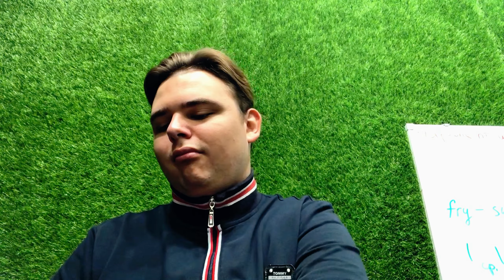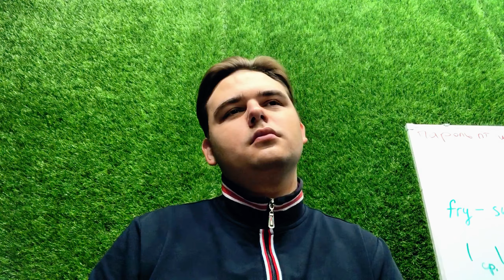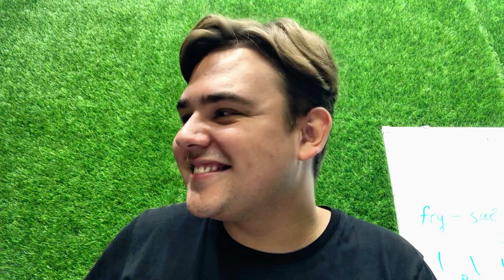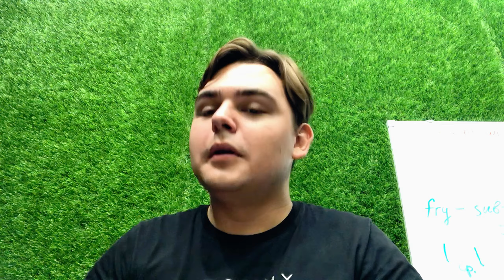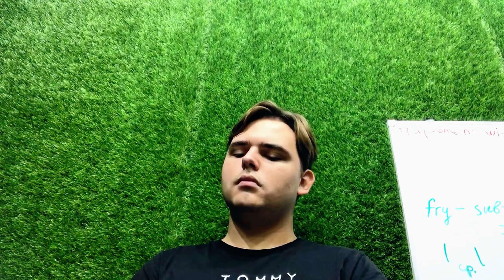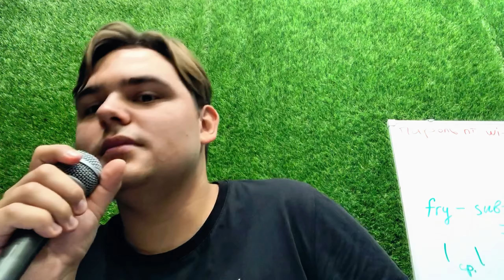30 Minutes of Musical MADNESS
Hi! In this video you could see my friend & I singing the majority of the songs for the first time. Also you can see me playing the piano (which I don't know how to play lol) somehow performing we can't be friends by Ariana Grande and Bad Romance by Lady Gaga.